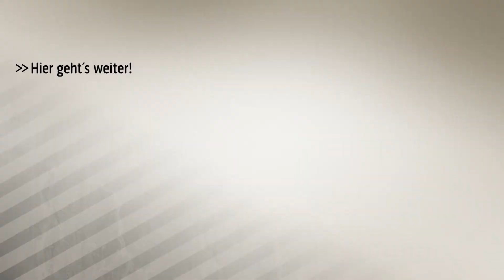Darum lehnte der FC Bayern Naby Keita ab | SPORT1 TRANSFERMARKT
Nun wurde enthüllt, weshalb der Wechsel des Leipzigers nach München scheiterte. Außerdem: Neymar fordert angeblich Cavanis Verkauf.